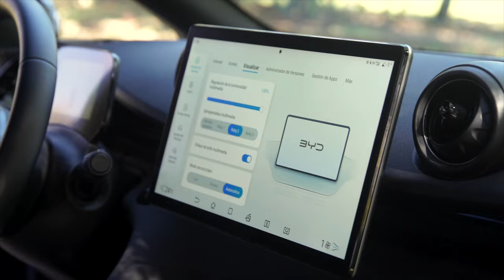BYD DOLPHIN Trailer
BYD (Build Your Dreams), a specialist in electric cars and one of the world's largest manufacturers of plug-in vehicles, with more than 5.7 million units on the road, now has it available in its network of official dealers, present in Andalusia, Canary Islands. , Catalonia, Madrid and Valencia, the new 100% electric BYD DOLPHIN. This C-segment passenger car combines a distinctive design with great versatility, agility and complete standard equipment, along with the revolutionary technology for 100% electric vehicles developed entirely by BYD.

In addition to its technology, the new BYD DOLPHIN stands out for its great price/product ratio, allowing electric mobility to be affordable for a greater number of drivers. In its Comfort version, which has a power of 150 kW (204 HP) and a 60.4 kWh battery, with which it has a range of 427 km in the combined cycle and 565 in the urban cycle (WLTP3), it is Now on sale for 35,690 euros, which is reduced to 32,690 euros with the promotional campaign scheduled until December 31, 2023 and 24,480 euros1 for those who adhere to the MOVES III Plan, including the brand's contribution. BYD also offers the possibility of advancing the MOVES III plan aid to the customer without interest in case of financing the vehicle.

The new BYD DOLPHIN offers in its standard equipment elements such as automatic emergency braking, rear collision warning, lane keep assist, adaptive cruise control, 360º camera, traffic sign recognition, electric and heated front seats or vegan leather upholstery among others.